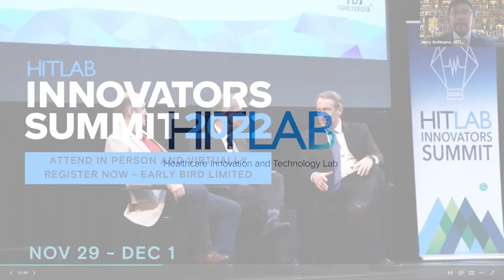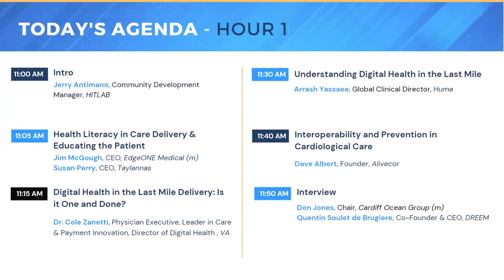September 2022 Symposium | Arrash Yassaee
Arrash Yassaee, global clinical director at Huma, discusses digital health in the last mile delivery.